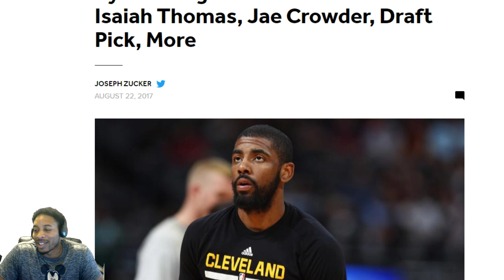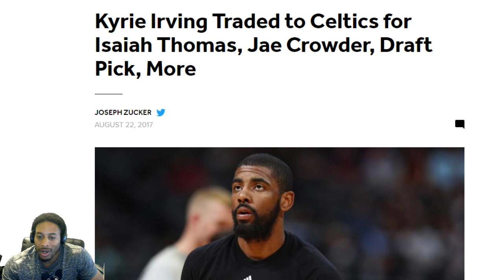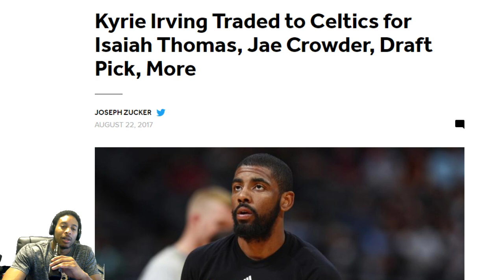KYRIE IRVING TRADED TO THE BOSTON CELTICS FOR ISAIAH THOMAS AND JAE CROWDER AND A FIRST ROUND PICK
Check Out Nasa One